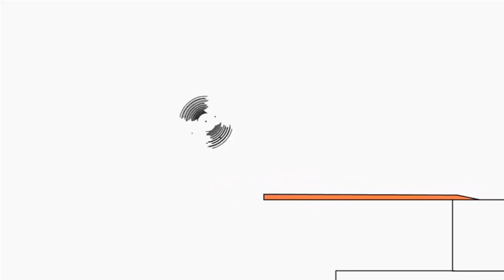January 28, 2021